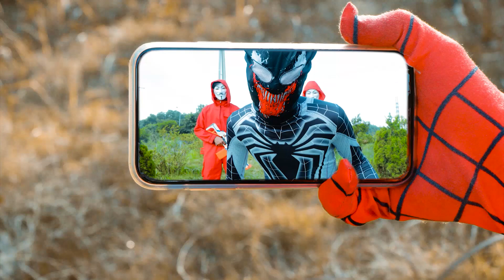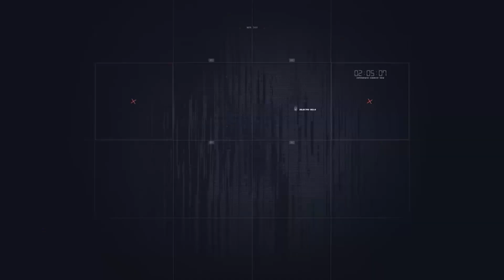Joker Creation Zombie Live Action Battle | TEAM SPIDER-MAN vs BAD GUY TEAM | Spiderman In Real #1